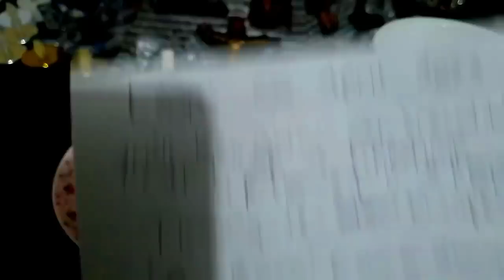LIBRA☕ MUST👀🎈💰🎈⭐THE GREATEST GIFT OF A LIFETIME!🎈⭐💰💞⭐COFFEE APRIL 2023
I DO

TODAY’S  Messages __

Sincerely